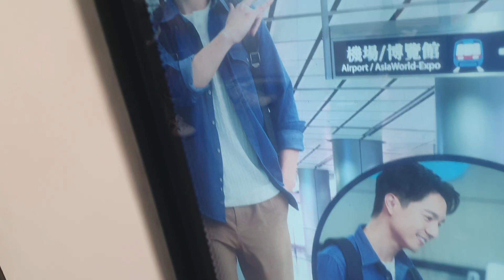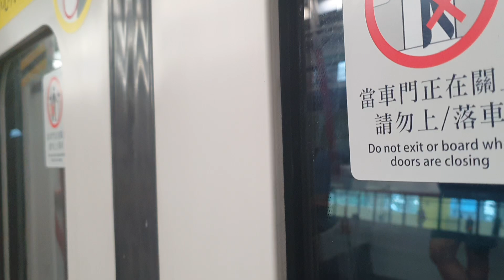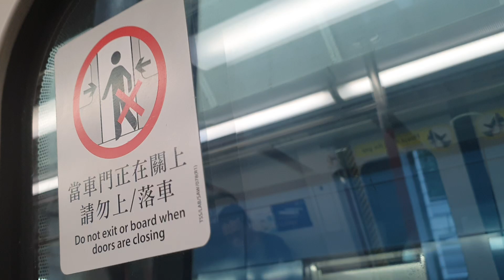MTR Tung Chung Line from Lai King to Kowloon 港鐵東涌綫荔景至九龍